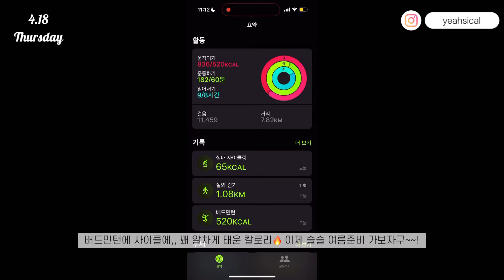(백수)프리랜서의 쉬는 날 브이로그, 숏츠 아닌 브이로그는 처음이라😂vlog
안녕하세요 쪼예오입니다!
노래영상이 아닌 브이로그 영상은
처음이네요..!!(숏츠 말구..ㅎㅎ)
숏츠를 계속 올리다보니, 매번 제 일상이 똑같은 것 같기도하고 롱폼도 한번 도전해보고싶어서 찍어봤어요!
롱폼이라고 해봤자 2분이지만……..😂😂

근데 숏츠보다 편집 시간이 3배는 더 걸리더라구요….??
긴 영상 올리시는 분들 대단하십니다…
암튼 이것저것 시도하면서 많이 올릴게요!
제 유튜브의 컨셉은 😉난장판🌸 인걸로~~

첫 브이로그 봐주셔서 감사하고!
싱그러운 봄 잘 즐기세요~~!!